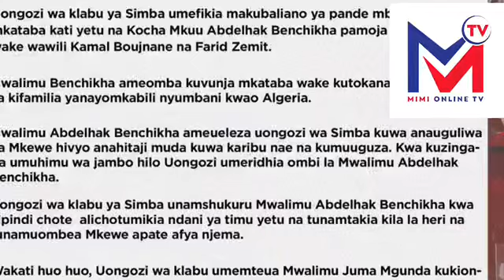RASMI JUMA MGUNDA KOCHA MPYA SIMBA BENCHIKA ABWAGA MANYANGA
tanzania simba Simba inaachana na Benchika siku moja tu tangu Mualgeria huyo aiwezeshe kutwaa Kombe la Muungano kwa ushindi wa 1-0 dhidi ya Azam FC jana